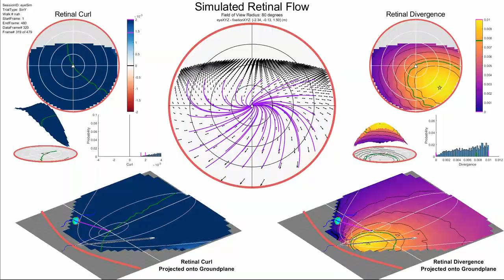Video#8 FlowSim HorizontalSinMovement eyeSim FlatGroundplane SinY SinY NaN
Video from -

Similar to Video #4, but the simulated eyeball is following a horizontal sin wave trajectory